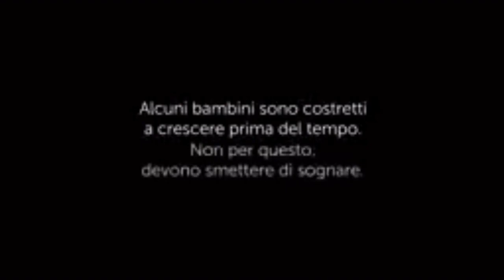Michele La Pusata ospite di Buona Lettura Festival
Scoprire di avere la SLA è qualcosa che rade al suolo ogni certezza. Ma da quel momento Michele ha ha lottato per ricostruire pezzo per pezzo la sua vita che – dice – non cambierebbe comunque con quelle di nessun altro, perché è la sua vita.
Della sua storia, ricca di forza e speranza, ha saputo scriverne un libro bellissimo: La vita non è un peso (🛒

Michele La Pusata e la moglie Stella raccontano la loro storia a Gianni La Corte, in occasione della prima edizione del Festival @Buona Lettura. Una kermesse di tre giorni tutta in digitale, organizzata da La Corte Editore, per incontrare 28 tra i più grandi autori del panorama letterario italiano